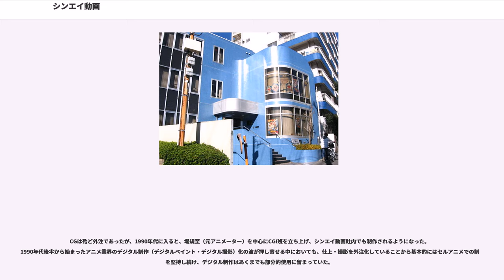シンエイ動画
シンエイ動画株式会社（シンエイどうが、）は、日本のアニメ制作会社。日本動画協会正会員。

代表作に、テレビアニメ『ドラえもん』・『クレヨンしんちゃん』・『あたしンち』（テレビ朝日系）・『からかい上手の高木さん』を中心に、劇場用長編アニメ『ドラえもん』・『クレヨンしんちゃん』シリーズがある。また作画工程のみを他社から請け負う事業も行っている。2010年より、テレビ朝日の完全子会社となっている。シンエイ動画は1965年（昭和40年）に設立された有限会社エイプロダクション（通称: Aプロダクション）が前身である。Aプロダクションは東京ムービーと業務提携し、その制作担当として活動していた。

「シンエイ」の由来は、楠部大吉郎によると、「新生Aプロ」、「新しいAプロダクション」という意味であり、新鋭という意味だとは説明していない。発足時にシンエイ動画役員を務めた大塚康生も、自身の著書で新生Aプロという意味だと記している。新しく作られたロゴタイプは、シンエイの「A」に漫画風の頭と手を付けた、マスコットキャラクターの様なデザインとなっている。楠部大吉郎デザインのこのキャラクターの名前は「エーちゃん」である。

Aプロダクション（以下Aプロ）の名前は、「最初の文字であるA、エースという意味などで何となくつけた」という（創立者・楠部大吉郎の弁）。

テレビアニメの黎明期に人形劇団出身者によって創立された東京ムービーがテレビアニメ『ビッグX』で経営危機に陥り、その失敗を踏まえて制作体勢を整えようとした。そこで当時の東京ムービーの社長であった藤岡豊が東映動画（現: 東映アニメーション）から独立したアニメーター、楠部大吉郎に声をかけたことが創立のきっかけだった。そして楠部は、東映動画の新人アニメーターだった芝山努・小林治に声をかけ、少し遅れて椛島義夫・森下圭介の2人が楠部らに合流して計5人が創立メンバーとなり、Aプロは渋谷区代々木にその拠点を構えた。

東京ムービーは営業を担当し、Aプロは制作担当として業務提携（資本関係なし）という形をとった。そして楠部の弟である楠部三吉郎は東京ムービーに入社し、制作管理スタッフとして兄の大吉郎を支えた。やがて東映動画も劇場長編アニメから新人を中心としたテレビアニメ制作へと方向転換を始めると、東映動画の長編スタッフ、中堅のスタッフが続々とAプロへ移籍して来る。これら移籍組の小山礼司、吉田茂承、大塚康生、宮崎駿、高畑勲、小田部羊一らと、定期採用で育成された当時の新人、中村英一といったアニメーターや演出家が、東京ムービーの代表作である『オバケのQ太郎』『巨人の星』『ルパン三世 (TV第1シリーズ)』『ど根性ガエル』『荒野の少年イサム』『天才バカボン』など、数多くの作品を手掛けた。

作画・演出スタッフの他に美術部門・仕上げ部門も擁して、最盛時にはテレビアニメ5作品の同時制作を誇っていた。しかし1974年（昭和49年）に楠部大吉郎が病気で1年間療養したこと、更に東京ムービーの藤岡が日本市場への関心を失い、アメリカ市場開拓のために奔走しているうちに東京ムービー製作作品の本数が減少した。こうした背景と経営の危機を迎えたことで実制作のみの体制に限界を感じた楠部は自社で企画・制作をする会社にするため、1976年（昭和51年）の『元祖天才バカボン』を最後に東京ムービーとの提携を円満解消して独立。こうしてAプロは、1976年（昭和51年）9月9日に社名を「シンエイ動画株式会社」に変更、改組した。

こうして再出発したシンエイ動画は、社屋を田無市北原町へと移転、その際には仕上部門を切り離し作画スタッフも大幅に削減して、経営をスリム化している。この時に独立した作画スタッフが設立したものが亜細亜堂、あにまる屋等のスタジオである。なお、小山礼司が率いた美術部門は、小山が独立した形で早くに廃している。そして東京ムービーに在籍していた楠部三吉郎は専務取締役としてシンエイ動画へと移籍。兄の大吉郎と共に経営を支えた。またAプロからシンエイ動画として独立した記念として、東京ムービーが持っていた『ドラえもん』の映像化権を藤岡から譲渡されたという逸話がある。

東京ムービーから独立後のデビュー作は、PR用の短編映画『草原の子テングリ』（1977年）。しばらくは他社のグロス請けなどをこなした...